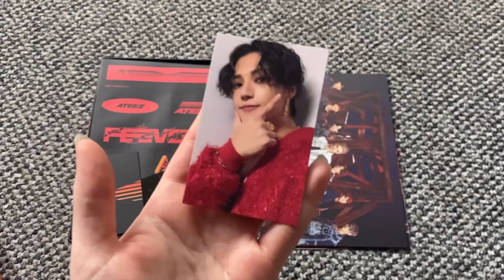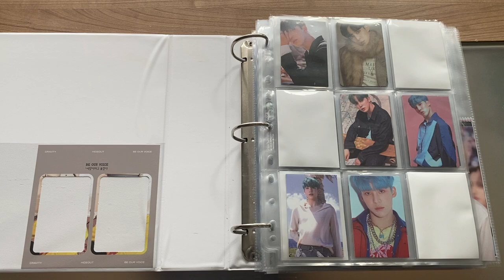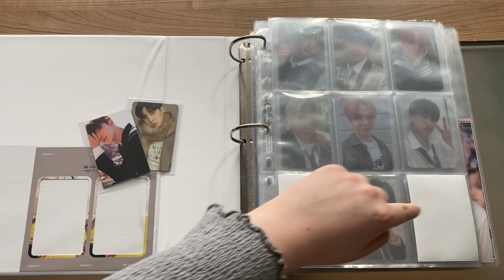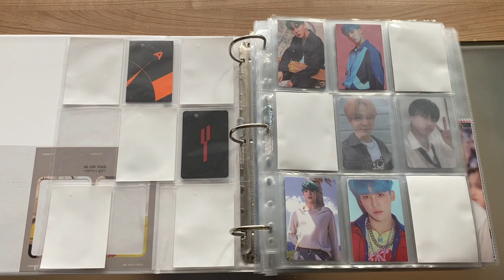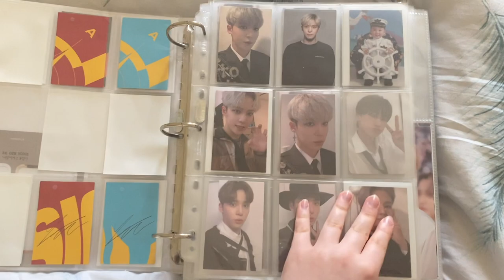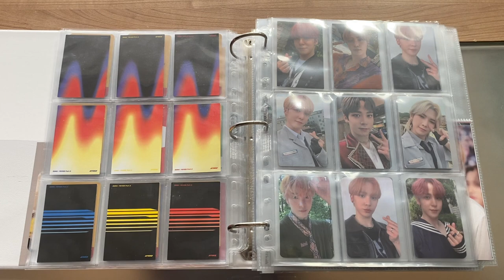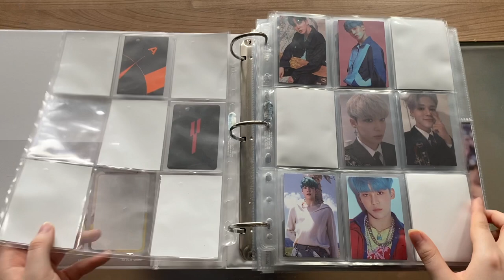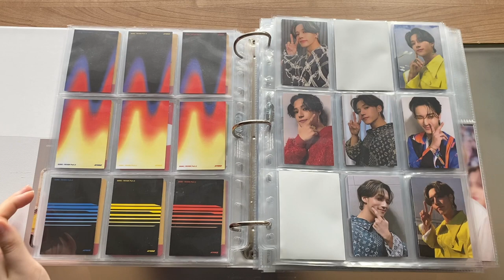✰ EXPANDING MY ATEEZ COLLECTION ✰ setting up my binder to collect wooyoung !!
IMPORTANT INFORMATION !!!

hizies

upcoming videos:
☽ photocard sorting
☽ twice 'taste of love' unboxing
☽ setting up for nct dream repackage 'hello future'
☽ collection update/tour
☽ binder makeover series

supplies I use:

3 ring binders (link is for 4 rings but i have 3 rings currently!)